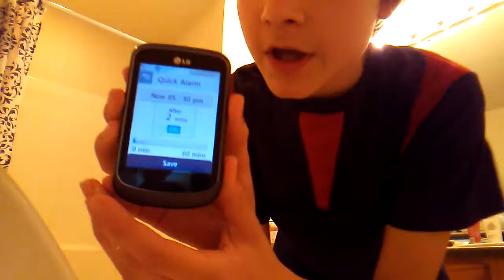ICE ICE ICE CHALLENGE!!!